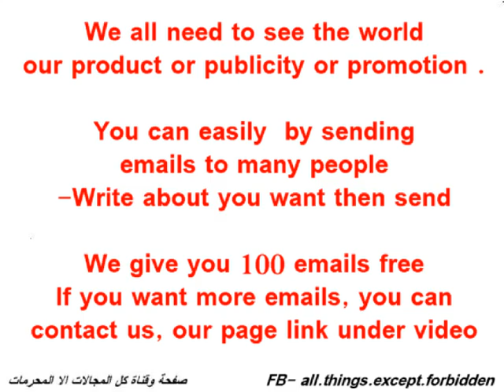share any thing , tell all people2014-2015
share any thing , tell all people 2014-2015

share product Items

our page

ضاعف رصيدك ووفر تشترى كروت شحن
انا اقبل طلبات الصداقه لكل المحترمين

انا اقبل اضافات الصداقه
اضحك مع اختراعات عجيبه

طفل رائع

حارس مرمى لف حول نفسه

انا اقبل اضافة اصدقاء
فعلا تكنولوجيا عاليه مع عدم تصديقى

انا اقبل طلبات الصداقه
خطا فى الدعاء لابن باز

اقل شىء ممكن نعمله هو الدعاء ونشر قضيتهم
فانشر وعرف غيرك
المسلمون فى بورما
The Muslems in Burma please share

رابط بالصوره

اقل شىء ممكن نعمله هو الدعاء ونشر قضيتهم فانشر وعرف غيرك
المسلمون فى بورما اضغط ع الرابط وشوف الفيديو

Support the Gaza
Israeli product boycott
We do not need a lot of these products in this video
By our money, makes a Weapon To kill us
Do not help them

انشر واشهر اى شىء سواء منتجك اوسلعتك او اى شىء وعرف الناس.. بطريقه بسيطه

طريقة الربح من موقع اجتماعى يسمح لك بمشاركته فى الربح والمتحدى للفيس بوك
ومن خلاله تستطيع الحصول على راتب شهرى بدون مشقه وفى انتظار المساهمات